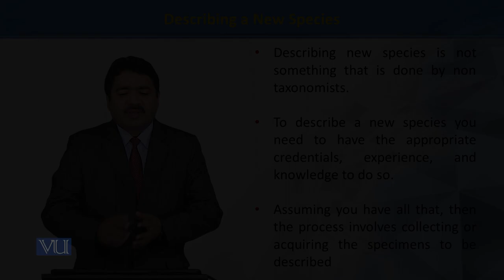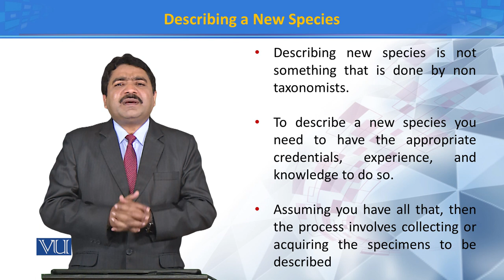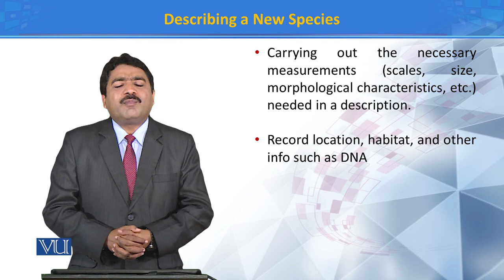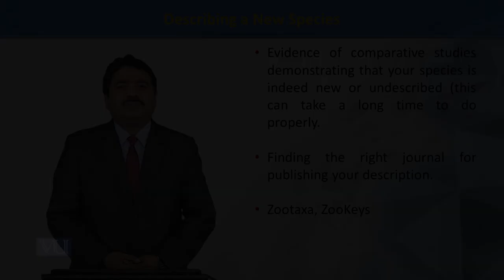Describing a new species | Principles of Systematics | ZOO511T_Topic119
Topic119: Describing a new species
by Dr. Muhammad Tahir